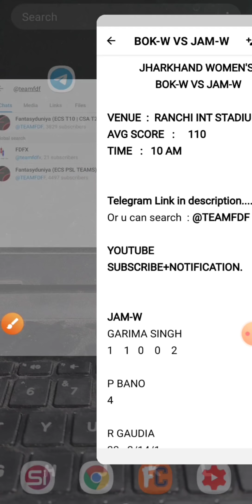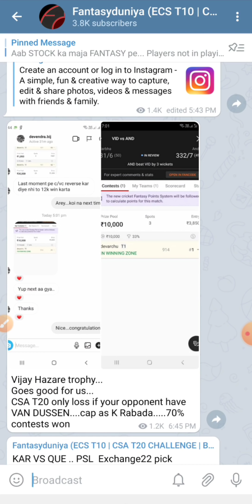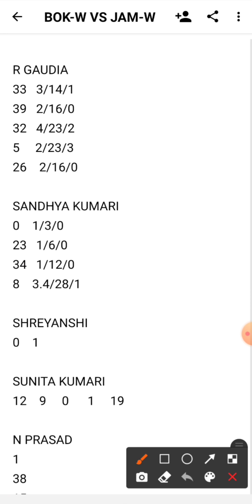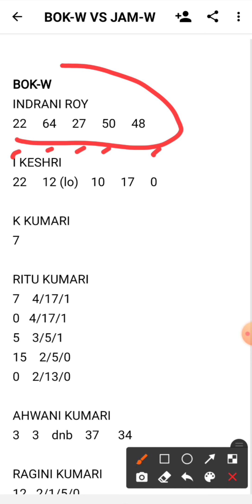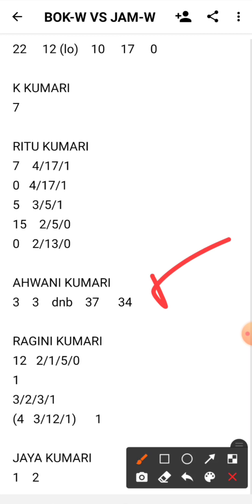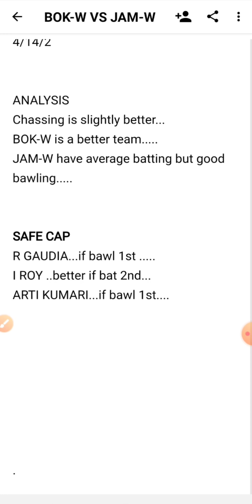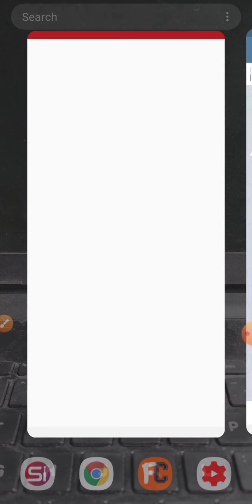BOK-W VS JAM-W : BOKW VS JAMW DREAM11 : BOKW VS JAMW DREAM11 TEAM : JHARKHAND WOMEN'S T20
DREAM11
MYTEAM11
MYFAB11
MY11CIRCLE
BALLEBAAZI
PREDICTION
ANALYSIS
PREDICTIONS
BOK-W VS JAM-W
BOK-W VS JAM-W DREAM11 T20
BOK-W VS JAM-W DREAM11 ANALYSIS
BOK-W VS JAM-W MATCH PREDICTION
BOK-W VS JAM-W PREDICTION
BOK-W VS JAM-W GAME OF 11
BOK-W VS JAM-W MATCH TEAM
BOK-W VS JAM-W TODAY'S TEAM ANALYSIS
BOK-W VS JAM-W T20 MATCH
BOK-W VS JAM-W ODISHA WOMENS
BOK-W VS JAM-W MATCH
BOK-W VS JAM-W TEAM
BOK-W VS JAM-W TEAM ANALYSIS
BOK-W VS JAM-W TEAM PREDICTION
BOK-W VS JAM-W TODAY'S MATCH ANALYSIS
BOK-W VS JAM-W TODAYS MATCH ANALYSIS
BOK-W VS JAM-W GO11
BOK-W VS JAM-W ODISHA T20
BOK-W VS JAM-W WOMEN'S MATCH
BOK-W VS JAM-W 20 OVERS
BOK-W VS JAM-W TODAY'S TEAM
BOK-W VS JAM-W 14TH FEBRUARY MATCH
BOK-W VS JAM-W 14/02/2021
BOK-W VS JAM-W TEAMS
BOK-W VS JAM-W TEAMS T20
BOK-W VS JAM-W TEAMS ODISHA WOMENS T20
BOKW VS JAMW DREAM11 MATCH
BOKW VS JAMW SUPER SMASH
BOKW VS JAMW MATCH
BOKW VS JAMW PREDICTION
BOKW VS JAMW ODISHA WOMEN'S T20
BOKW VS JAMW ODISHA T20
BOKW VS JAMW T20
BOKW VS JAMW
BOKW VS JAMW TEAM
BOKW VS JAMW ANALYSIS
BOKW VS JAMW WOMEN'S T20 CUP
BOKW VS JAMW WOMENS T20
RANCHI WOMEN'S
DHANBAD WOMEN'S
RANCHI ROSES WOMEN'S VS DHANBAD DAFFODILS WOMENS
RANCHI WOMEN VS DHANBAD WOMEN
RANCHI WOMENS VS JAMSHEDPUR WOMENS